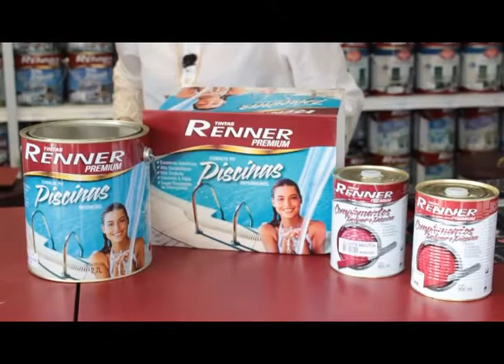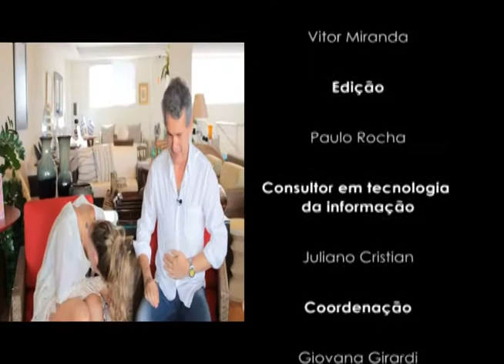Programa SALTO15 MAGIA DAS CORES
Programa SALTO15, canal20, NET, Giovana Girardi, Magia das Cores, Anderson da Silva, produto para limpar telhas, produto para revitalizar as piscinas